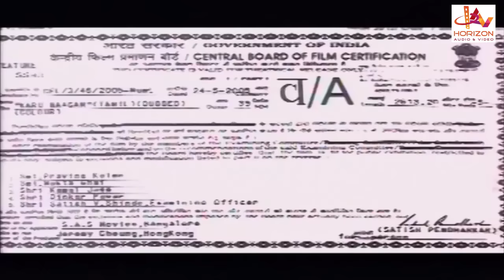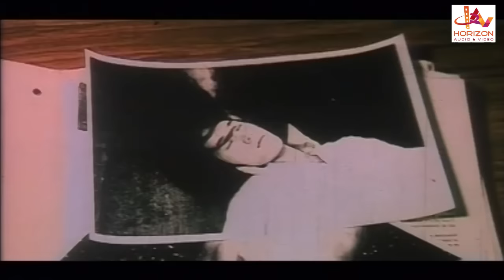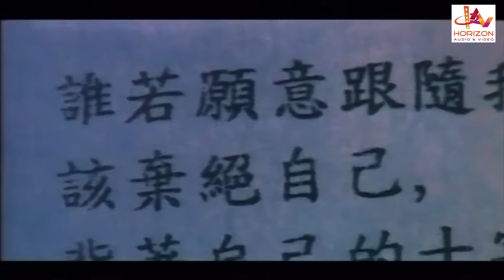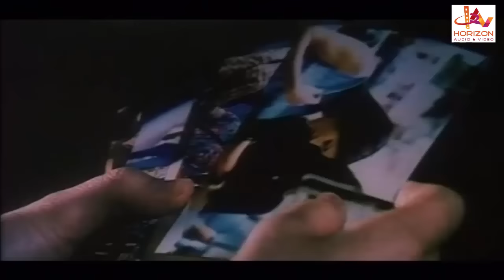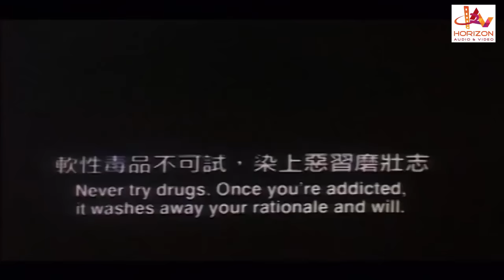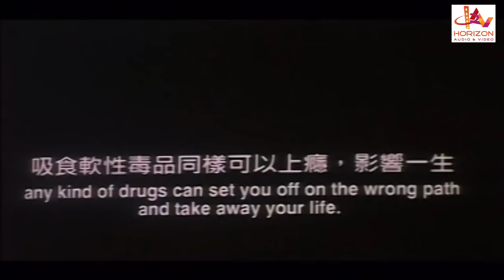Karunaagam | Tamil Super Hit Action Movie | Tamil Dubbed Hollywood Movie